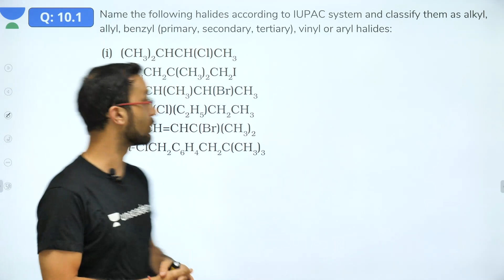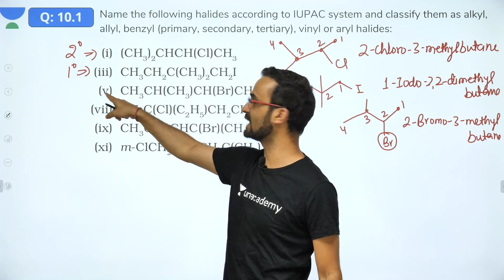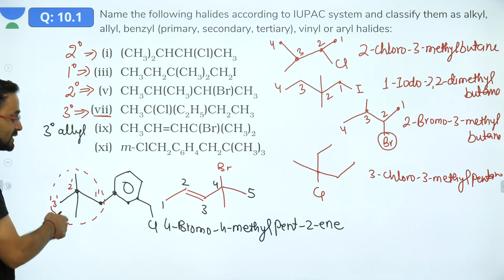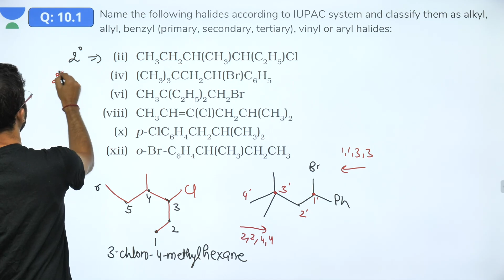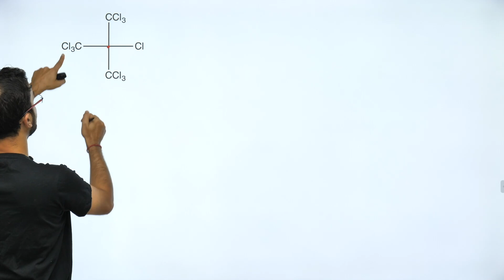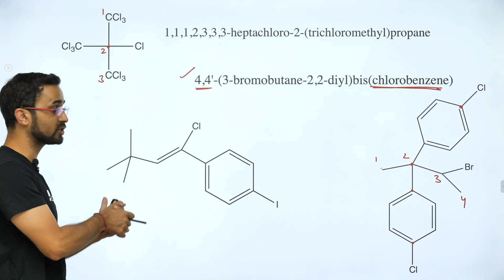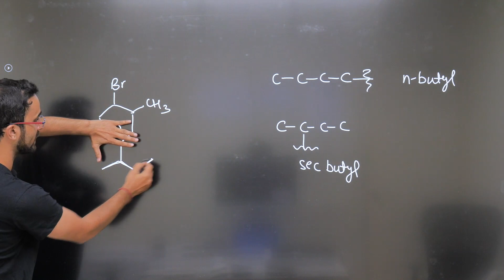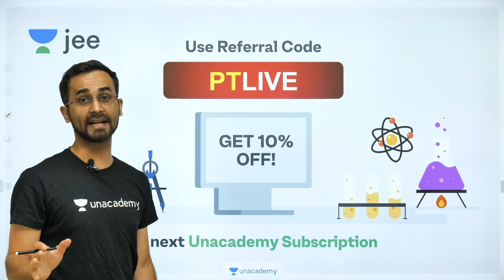NCERT Solutions - Haloalkanes | Class 12 | Questions 1 - 4 | Unacademy JEE | Chemistry | Paaras Sir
1. Learn from your favourite teacher
2. Dedicated DOUBT sessions
3. One Subscription, Unlimited Access
4. Real time interaction with teacher
5. You can ask doubts in live class
6. Limited students
7. Download the videos & watch offline